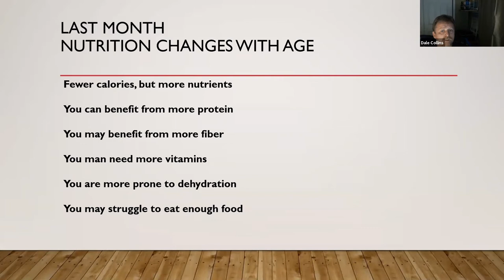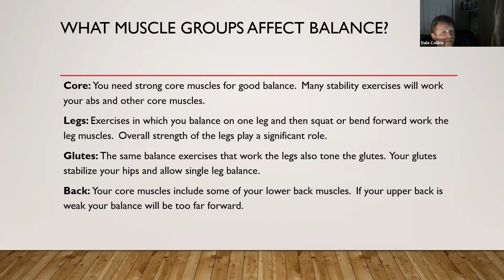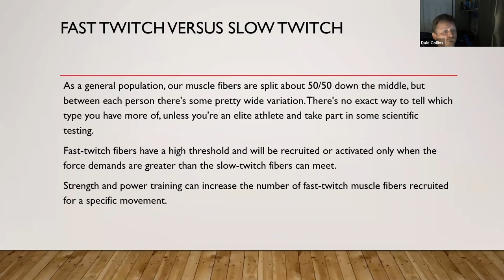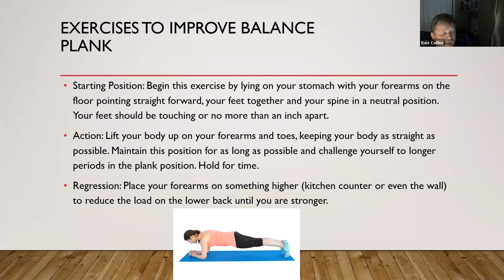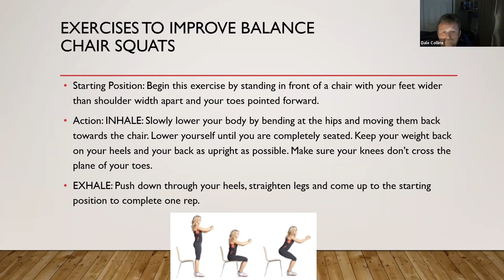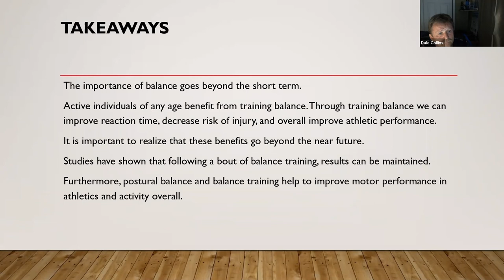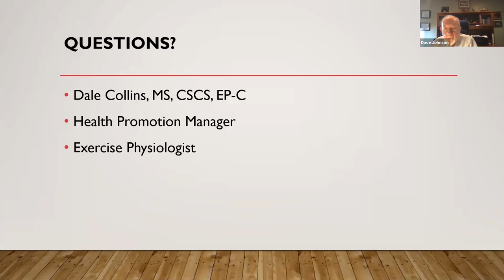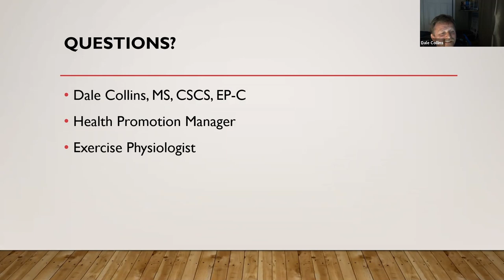Balance and Fall Prevention 1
Mr. Dale Collins, Health Program Manager and exercise physiologist discusses balance, exercises to improve it and fall prevention and recovery techniques for Seniors.